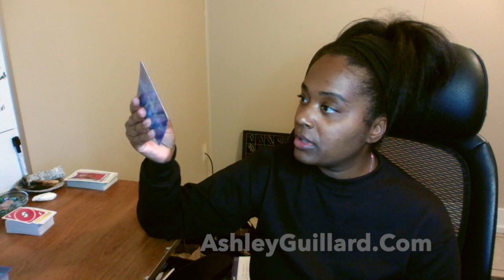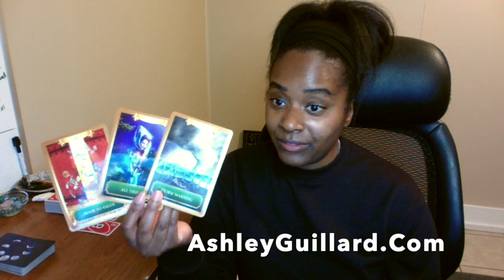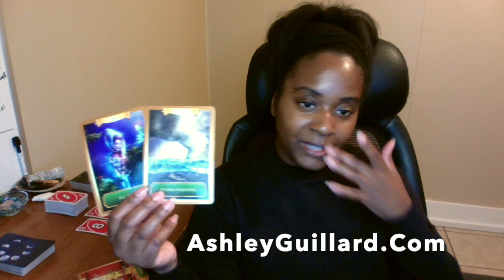Twinflame Reading Nov-15 The Storm is Over Now DM & DF